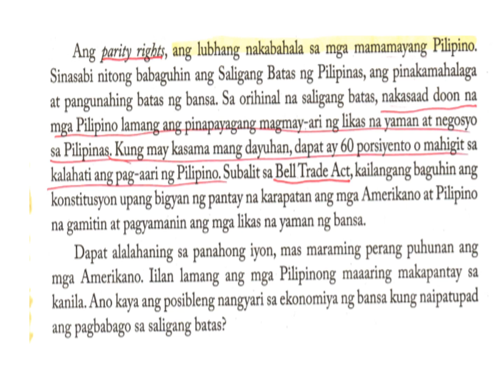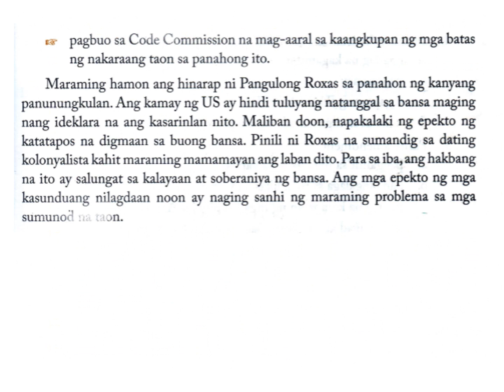Hamon Manuel A Roxas